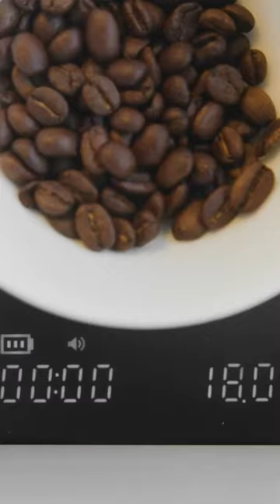Get Zero Retention On Your Niche Zero Using Silicone Bellows By Introvert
This custom-made silicone bellows for the Niche Zero can help you achieve an even lower retention on every grind, most of the time even achieving a 0.0g retention*. It's 100% custom designed in-house and is superior to our previous 3D printed TPU version in terms of texture, flexibility, air-tightness, and durability.